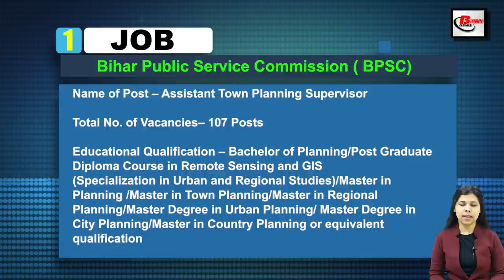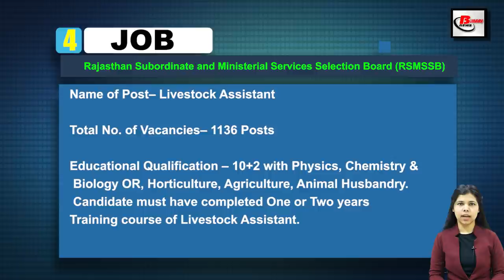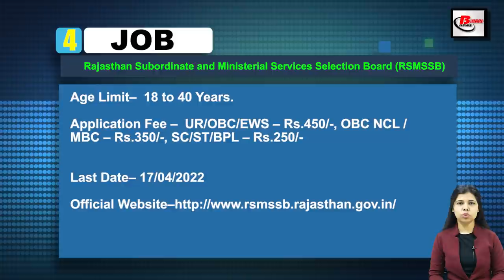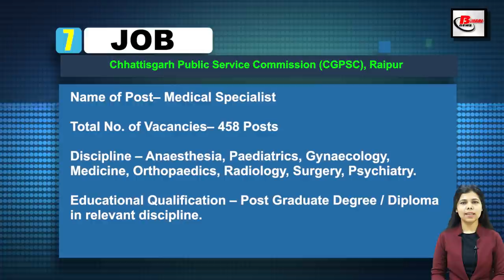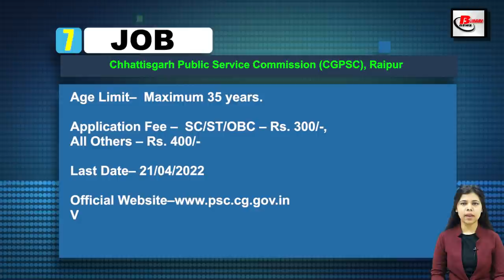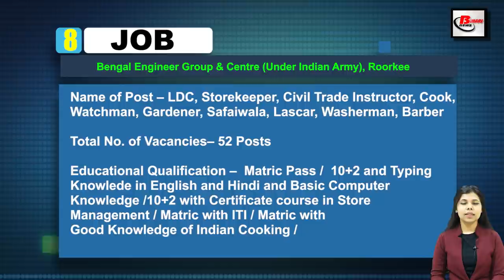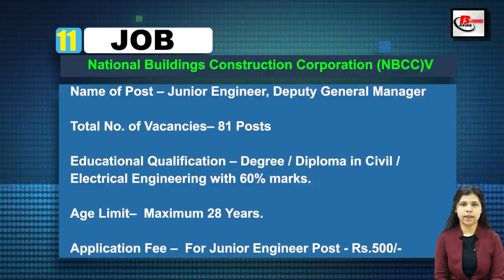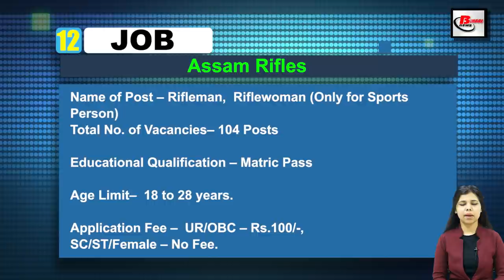Vacancy in BPSC, ESIC, UPPCL, RSMSSB, UKMSSB, OSSC, CGPSC, INDIAN ARMY, Telangana High Court, NIA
Get Latest Indian Government Job Vacancy Notice of APRIL IST Week 2022 .  Vacancy in BPSC, ESIC, UPPCL, RSMSSB, UKMSSB, OSSC, CGPSC, INDIAN ARMY, Telangana High Court, NIA, NBCC, ASSAM RIFLES

1. BPSC Vacancy Details -

 2 . ESIC Recruitment Details -

4.RSMSSB Recruitment Details - .

5. UKMSSB Recruitment Details -

7.CGPSC Recruitment Details -.

8. INDIAN ARMY Vacancy Details -

9.Telangana High Court Recruitment Details -

10.  NIA Vacancy Details -

11. NBCC Recruitment Details -

Hash Tags #

ESICRecruitment 2022
2022